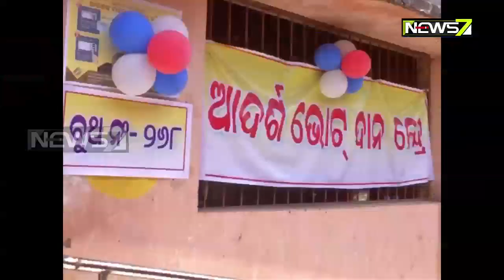କଳାହାଣ୍ଡିର ଆଦର୍ଶ ବୁଥ : କ’ଣ ରହିଥିଲା ସୁବିଧା ଓ ସୁଯୋଗ ଜାଣନ୍ତୁ